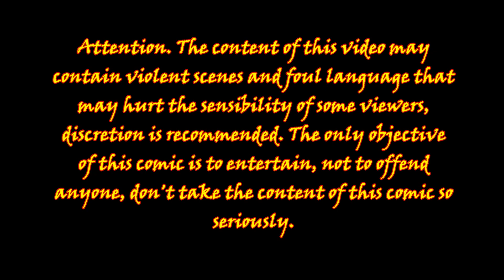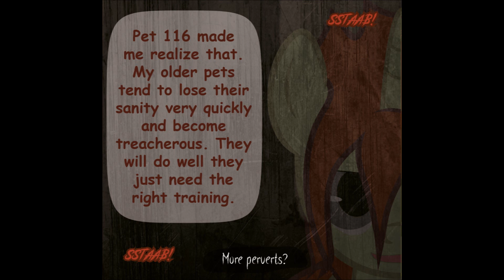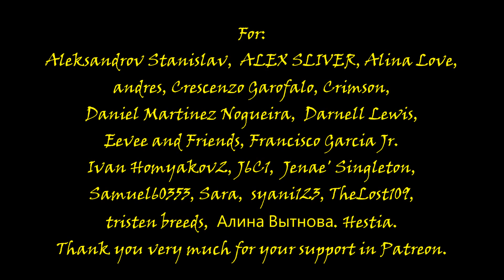Diagnosis : Surprise - Part 44 (English)